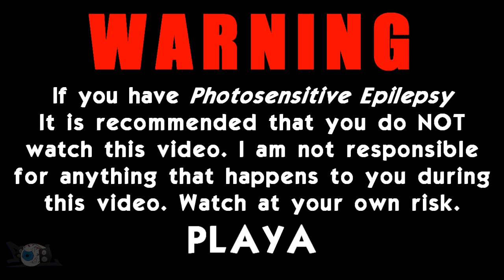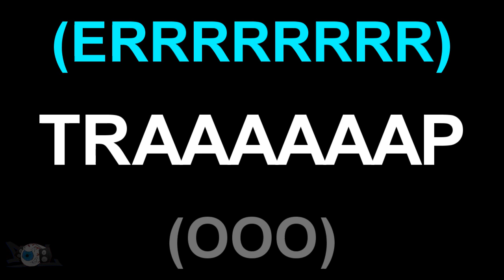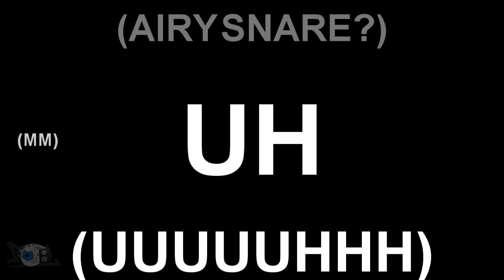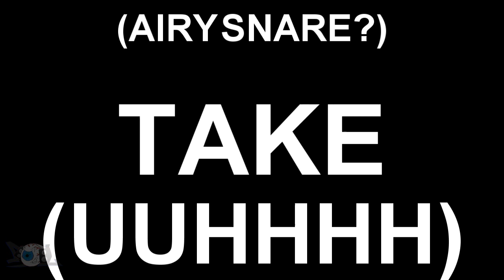Ephixa - "Lost Woods (Dubstep Remix) [Rap Remix by None Like Joshua]" | LYRICS!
ACTUAL LYRICS & SOME OTHER THINGS IN DOWN BELOW :D vvvvvvvvv

A vocal remix to Ephixa's dubstep remix of "Lost Woods" from the Zelda Ocarina of Time Soundtrack.

DjEphixa!

FULL LYRICS:
"Running through the woods
And without a map
Listen to the sounds
I found a trap
Got my sword and ocarina
To fend off hordes of awful demons
If you gonna think you can get through me
Then you can get on my deku seeds
And deku stick, I beat you with
Ya'll are fake, I see you in my
Lens of truth
Then I grew
Into a man
With the song of time
Song of time?
- That's my jam
Make it rain Rupees cause I can
Look at all my clothes, you say I'm flossing
Red, Blue, Green to slay the bosses
- And I love these hoes
Zelda and Saria yo
Ganondorf ain't got this swag
Light arrows go in his ass
Watch me pass
On my ride
Got my Epona tonight
Zombies in the Hyrule field
without a shield Now to deal
my hookshot!
Din's fire looking hot!
Fairies what I should've got
Man, these hearts are not enough
Make it rain with stormy songs
Owl is talking way too long
Hurry up! No time to chat
Cause I got a deadline to find my way back.
Minus the fact I got my keys
make it to the next room, lost for weeks
Watching me
Like Poe's ghost
Bout to kill the boss, I'm so close
Now I am defending
The Kingdom from the henchmen
I want it on my pendant
The Triforce on my necklace
Lost in the woods
I Thought I could
I Take a left
I Take a right
I Take a step
I see the light
Navi says to
Bouncing back, no game over
Yeah you know bombing all these big ass boulders
- I got milk
From a talking cow
I once helped
- Malon and myself
To be a notch on my belt
Killing all these spiders
My Rupees getting higher
My boomerang is awesome
I'm shooting all these goblins
With my slingshot.
I'm Link on the
brink of
finding shiek
My name is known all across the earth
From Lake Hylia to Gerudo desert
You knew I'm better
Nabooru wants me
I sure am hungry
For magic beans
It's sad to see
Me owning all these
Zombies and the
Shadow beasts
Come out at night
Along with dogs
Which one is right?
I'm good to fight
My kicks will let me float on air
Nike flights
I'm about to snap
I feel the power
Spin around once
You're going downwards
- Don't mess with me
My master sword
Is the best you see
My energy is 30 hearts
So we got a long time
Before I start
- You're testing me?
Bombchu coming at your feet
About to get the mask you see
I got the stone of agony
I'm glad to be your majesty
The hero of the odyssey
Death mountain isn't this hot
Medallions on my wristwatch

Support Me!!

Much Love!